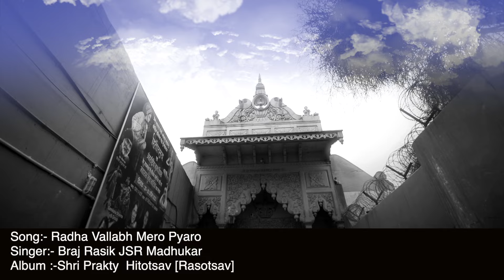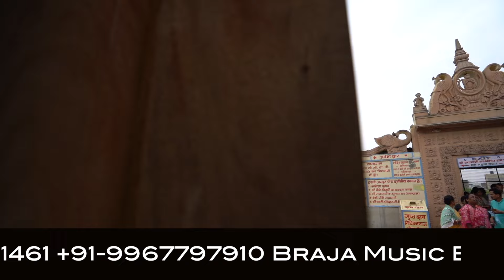राधावल्लभ मेरो प्यारो Hariram Vyas ji Radhavallabh Mero Pyaro हरिराम व्यास जी Sung By JSR Madhukar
Full song सुनने के List JSR Madhukar Braj Rasik youtube channel पर जाएं